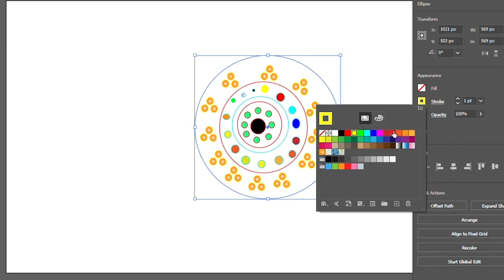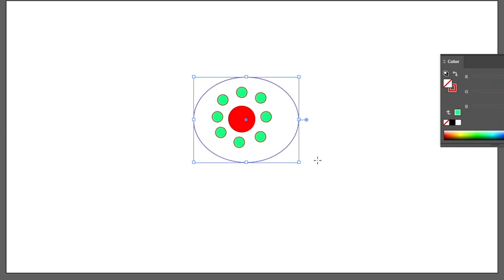PATTERNS AND REPITITION WITH BASIC SHAPES TO CHANGE EXISTING FORM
How to create patterns with a basic shape for repetition and composition in adobe illustrator with different colors